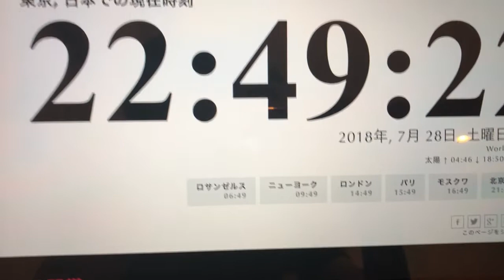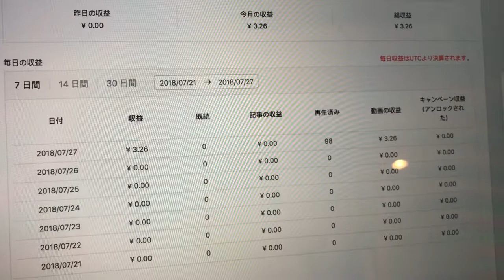【TopBuzz収益日記#38】可愛すぎる収益に・ω・